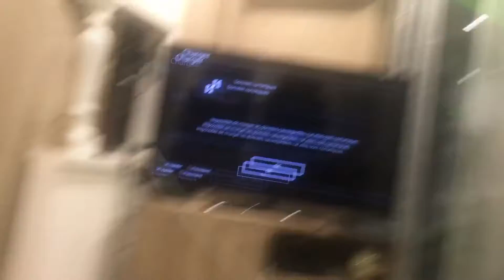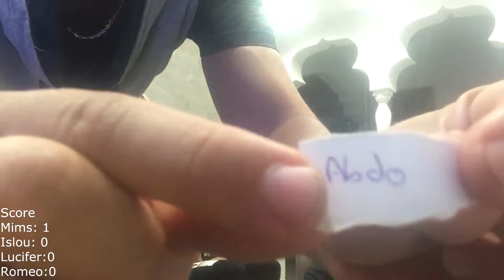[FR] Défis sur black ops 3 | Lucifer s'énerve